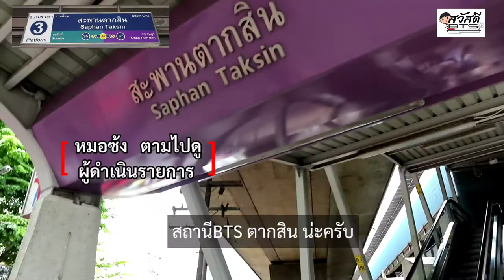สวัสดี BTS: ใช้บัตรแรบบิท กับ เรือด่วนเจ้าพระยาธงแดง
รายการสวัสดี BTS ตอนนี้อยู่กันที่สถานีสะพานตากสิน
ตามไปดูหมอซ้งพาขึ้นเรือด่วนธงแดง ติดแอร์ลำใหม่
จ่ายค่าโดยสารด้วย บัตรแรบบิท ได้ด้วยน้า..